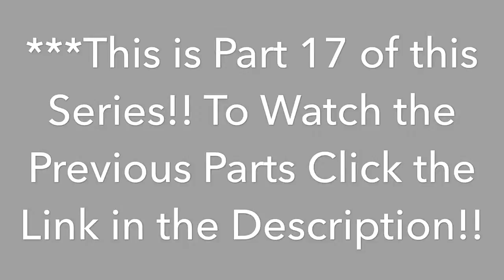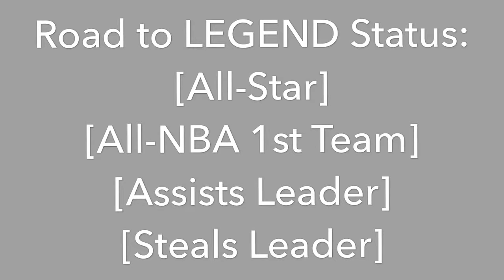NBA 2K19 Road to LEGEND: Career Simulation (Season 2 Ep.7)!! NBA Playoffs Game 7 vs Ja Morant!!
I have put myself into the 2019 NBA Draft to see what my Career would be like if I was to go Pro!! Everything is automated by the CPU except Gameplay where I control only my Player and try to become a Legend!! This will be a multiple Episode Series with 10 games every week (9 off-camera & 1 10 min Quarter game per video!!